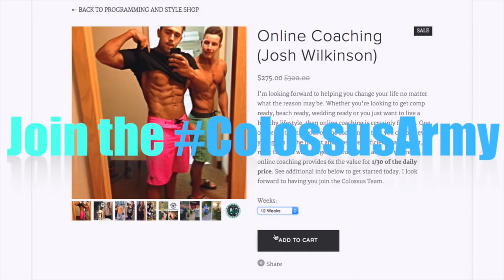Dieting Myths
5 Ridiculous Nutrition and Dieting Myths That You Most Likely Believe?!

There are way too many nutrition myths out there. Watch this video to find out which 5 we decided to bust first!

Time Stamps:
1. (0:23)- Saturated fat is bad for you and you need to avoid it
2. (1:25)- Whole grain bread is way better than white bread
3. (2:04)- Vitamins from food are better than supplemented ones
4. (3:10)- Salt is a direct cause to high blood pressure
5. (4:09)- You HAVE to eat clean to get shredded